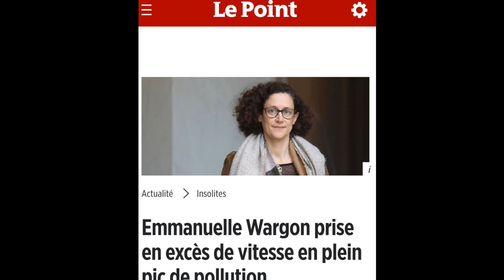Les images exclusives d'Emmanuelle Wargon à fond la caisse...